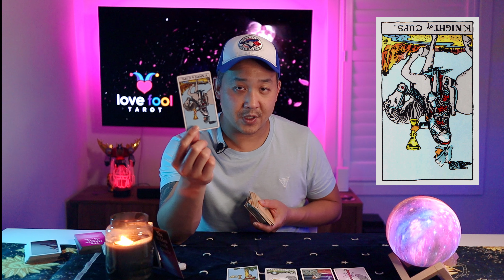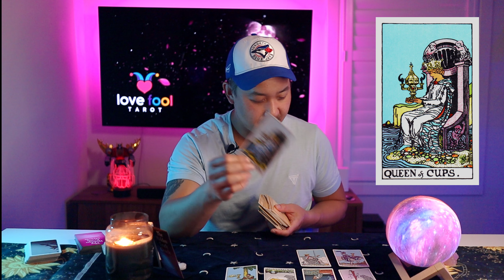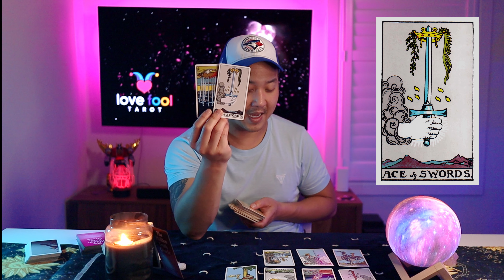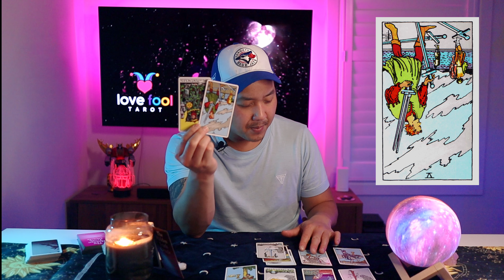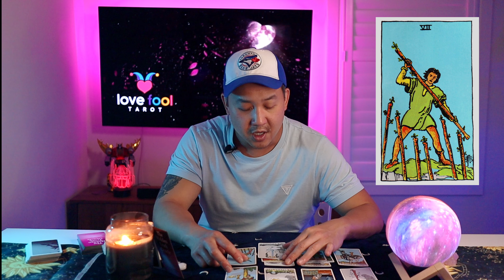VIRGO AUGUST 2022 LOVE -💖THEY WILL CONTACT YOU. BUT WHY ARE YOU BURIED IN YOUR WORK?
This is a General Love Tarot reading for VIRGO for August 2022.